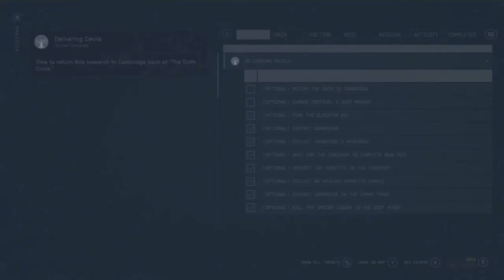Lets Play Starfield W/ Keith Blunts (Part 13) | Percival's Debt !! Hilarious Commentary